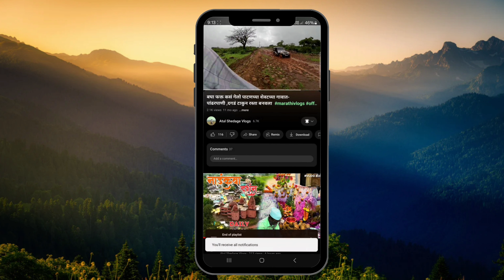सणबुरचा आठवडी बाजार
फेसबुकवर आहात का ? मग इथे पण बघा

▸ : Go Pro Hero 8
▸ : GoPro Extra Batteries
▸ : Insta360 ONE X2 Action Camera
▸ : External mic
▸ : Helmet Mic
▸ : DJI Mini 2 Drone
▸ : LED Video Light
▸ : Macbook Pro M1
▸ : Primary Hard Drive 1 TB
▸ : Secondary Hard Drive 4 TB

▼ ▽ MY RIDDING AND TREKKING GEAR
▸ : Plastic foldable Jar
▸ : Outdoor Camping Picnic Cooking Cookware
▸ : Camping Gas Stove
▸ : Jeep LED Lights
▸ : Bike air Cushion seat
▸ : Car Winch